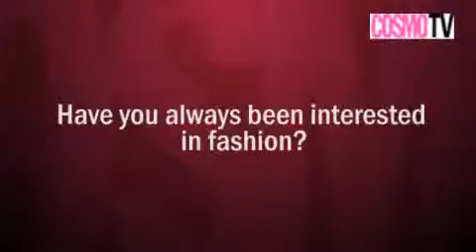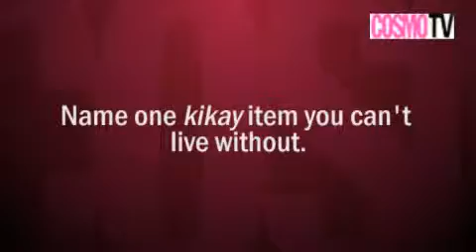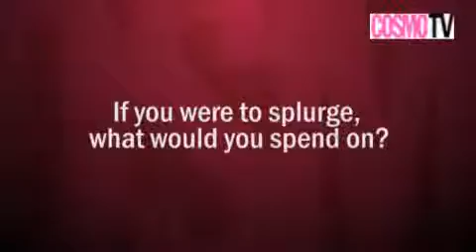Celeb Style: All Things Feminine And Dainty For Princess Velasco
Just like her style icon, Taylor Swift, the pretty acoustic performer prefers really girly dresses when she's performing. She shares some fashion and beauty tips in this interview